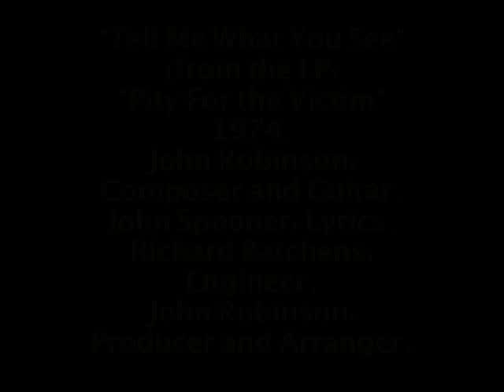Tell Me What You See - John Robinson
from my "Pity for the Victim" LP.
my heart goes out to John Spooner, a mentor of mine, who died far too early.
2000+ views.
Festival 1974.
Barry Leef and Janice Slater - Vocals.
John Robinson - Guitar.
Teddy Toi - Bass
Steve Webb - Drums.
Larry Duryea - Percussion - RIP.
BobGebert - Keys.
Lyrics - John Spooner - RIP.
Music and Orchestration - John Robinson.
Produced by John Robinson.